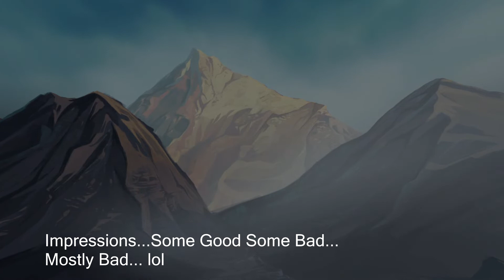RAMBO -"First Blood" Movie Review/ Discussion and impressions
The first ever Film review on the new Daska Discusses Youtube Channel.
I decided to go with an 80s classic.
First Blood - Starring Sylvester Stallone.
Wasnt easy getting in front of a camera and doing this, so go easy ;)
First Blood is a film classic, although many look at it as just an action film. It is so much more than that and it played a major role in the representation of Vietnam Vets in the US and in cinema.